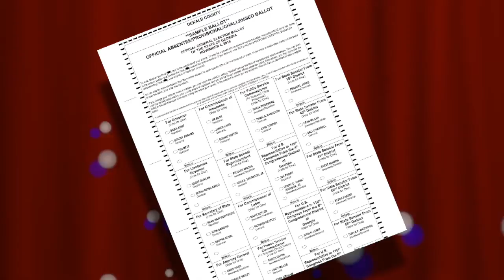Take your Soul to the Poll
Greenforest Community Baptist Church Senior Pastor Emory Berry, Jr. encourages voters to "Take your SOUL to the POLL!" You can cast your ballot now as early voting is underway, or vote on election day, Tuesday, November 6th.